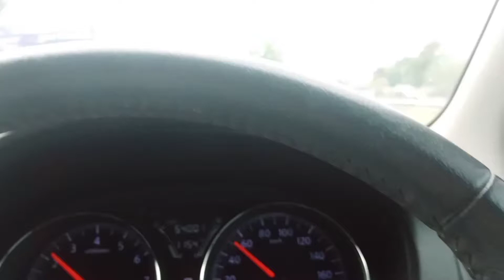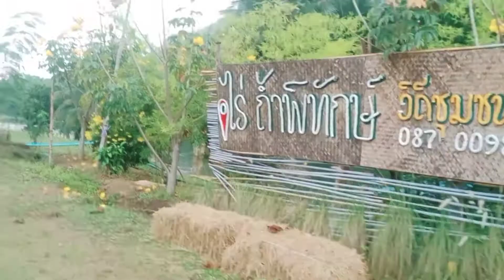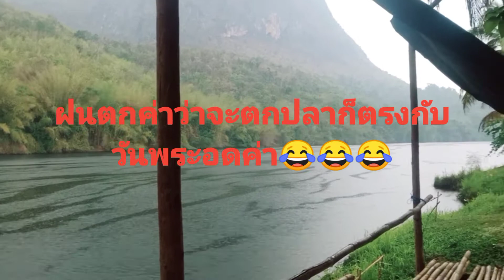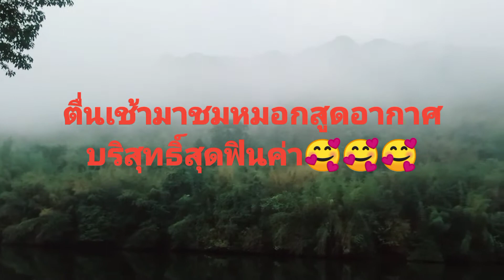กางเต็นท์ ริมน้ำ นอนชมทะเลหมอก